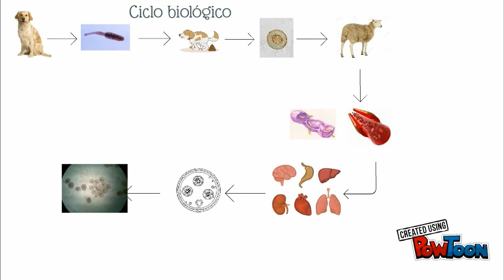Echinococcus granulosus LARA M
Echinococcus granulosus-- Created using PowToon -- Free sign up -- Create animated videos and animated presentations for free.  PowToon is a free tool that allows you to develop cool animated clips and animated presentations for your website, office meeting, sales pitch, nonprofit fundraiser, product launch, video resume, or anything else you could use an animated explainer video. PowToon's animation templates help you create animated presentations and animated explainer videos from scratch.  Anyone can produce awesome animations quickly with PowToon, without the cost or hassle other professional animation services require.